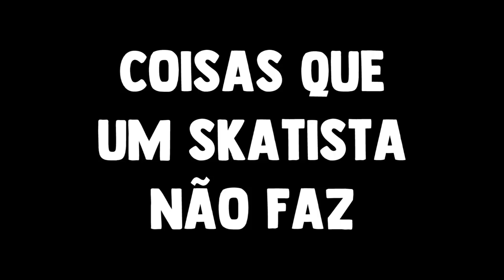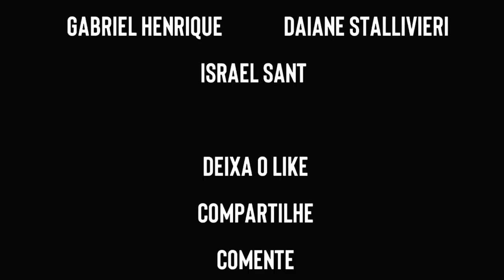COISAS QUE VOCÊ NUNCA FARIA ANDANDO DE SKATE!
4 Coisas que skatista não faz nesse vídeo mostremos coisas que nenhum skatista faz lembrando esse vídeo foi focado em comédia!

Meta de 2mil likes para parte 02 do coisas que skatista não fazem!

CB SKATE SHOP
Garanta o seu skate montado no melhor site de Skate do Mundo

Instagram: @wblackskate // @israelsanthe // @_gabrielhenriqueff